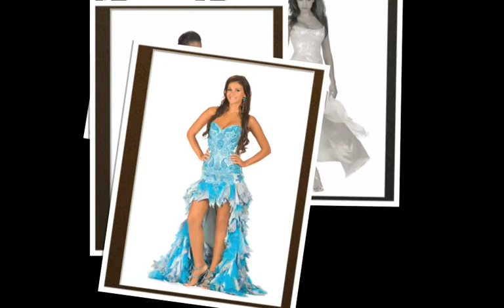Miss Universe Evening Gowns Shots 2009